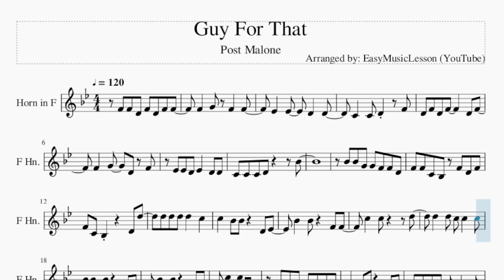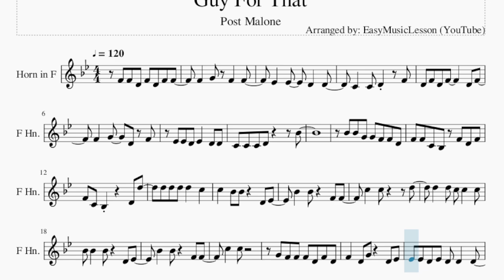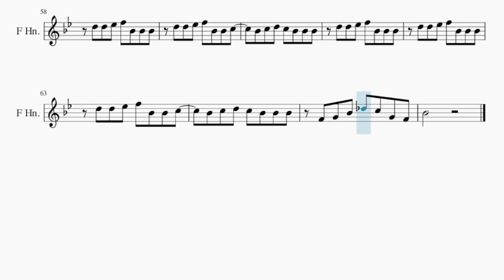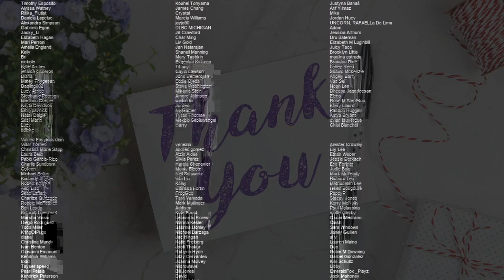Horn Sheet Music: How to play Guy For That by Post Malone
Comment and let us know how the videos have helped you. It keeps us going! :)Here is a sheet music/tab video on the song Guy For That by Post Malone on the horn. A horn sheet music arrangement which is transposed to notes that are easily played by horn, for the song Guy For That by Post Malone.

EasyMusicLesson2 teaches you to play the your favorite instrument, through well-arranged sheet music so that you too can learn how to play Guy For That by Post Malone on the horn as fast as you can. A horn sheet music with backing tracks to help your play the song better.

Chords of Horn arrangement:
Eb Maj   C Min   Ab Maj   F Min   Eb Maj   C Min   Ab Maj   F Min
Eb Maj   C Min   Ab Maj   F Min   Eb Maj   C Min   Ab Maj   Bb Maj
Eb Maj   C Min   Ab Maj   Bb Maj   Eb Maj   C Min   Ab Maj
Bb Maj   Eb Maj   C Min   Ab Maj   Bb Maj   Eb Maj   C Min
Ab Maj   Bb Maj   Eb Maj   C Min   Ab Maj   F Min   Eb Maj
C Min   Ab Maj   F Min   Eb Maj   C Min   Ab Maj   Bb Maj   Eb Maj
C Min   Ab Maj   Bb Maj   Eb Maj   C Min   Ab Maj   Bb Maj
Bb Maj   Eb Maj   C Min

Melody notes of Horn:
F4 F4 D4 F4 D4 F4 F4
F4   G4 F4   F4
Eb4   Eb4   D4   D4
F4   G4   D4 F4
Eb4 Eb4 D4 Eb4   D4 D4
C4 C4 C4 D4     Bb4
Bb4 Bb4 G4 G4 F4 F4 D4
F4 F4 C4 Bb3 F4 D4 F4
F4 C4 Bb3     D4 D5
D5 D5 D5 D5   C5
C5   Bb4 Bb4   D4 Eb4
Bb4   Bb4   F4 F4
Bb4 Bb4   Bb4   D4 Eb4
C5   C5
G4 F4 F4 F4 D4 F4 D4
F4   D4 G4   D4 Eb4
Eb4 Eb4 D4 Eb4 D4 D4   D4
C4         F4
D5 D5 C5 D5   D5   D5
D5 C5 D5   F5   Bb4
D5 C5
Bb4 C5 D5 C5 Bb4 C5 Bb4
D5 D5 D5 D5 C5 Bb4 Bb4
D5 D5 D5 D5 C5 Bb4 C5
F4 D4 F4
F4   F4   F4 D4 F4
F4   G4   D4 D4 D4
Eb4 Eb4   Eb4 D4 D4 C4 D4
C4 C4     D4 D4 C4
D4 D4 C4 D4   D4 C4 D4
F4   C4 Bb3 Bb3 Eb4
Eb4 Eb4 F4 C4 Bb3 Bb3   D4
C5   Bb4 F4   D4 Eb4
Bb4 Bb4 G4 G4   F4 D4 Eb4
C5   C5
D4 F4 D4 F4 D4 F4 D4
F4   F4 G4   D4 Eb4
Eb4 Eb4 Eb4 F4 C4 C4 Bb3 C4
C4       C5 D5
C5 D5 C5 D5   D5   D5
D5 C5
D5 D5 Eb5 F5 Bb4 Bb4 Bb4
D5 D5 Eb5 F5 Bb4 Bb4 C5
Bb4 C5 D5 C5 Bb4 Bb4 Bb4
F4 G4 Bb4 Db5 C5 G4 F4
Bb4